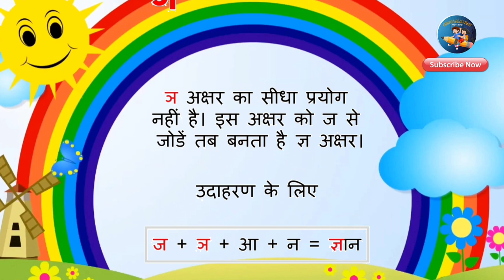अ से अनार आ से आम, हिंदी वर्णमाला, अआइईउऊ,क से कबूतर, a se anar aa se aam, हिंदीस्वरब्यंजन